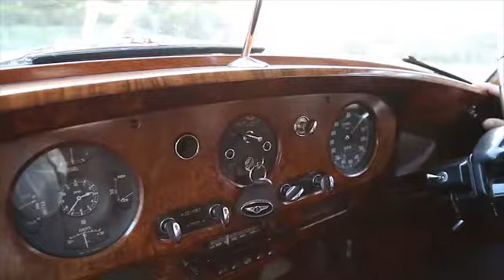S.S. Giovanni e Paolo, Roma